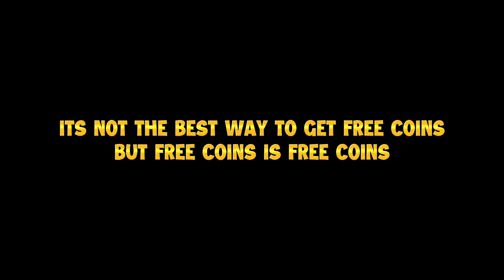FREE UNLIMITED COINS TRICK IN FIFA MOBILE 23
For todays video, ill be showing you how to get free unlimited coins in fifa mobile 23. This is not the best way to earn coins in fifa mobile. But this will give you free coins!

Contents That I Make:
Player Reviews
Amazing Packs
Gameplay
VSA Tips and Tricks
Event Guide
New Updates
New Features

Events in FIfa Mobile 22:
Camelot
Carniball
Heartbreakers
Heroes
Kickoff
Icons
Lantern
Neon Nights
New Beginnings
Scream Team
Spring
Top Transfers
TOTS Team of the Season
UCL
UECL
Tropical